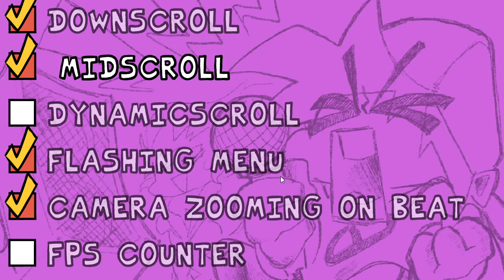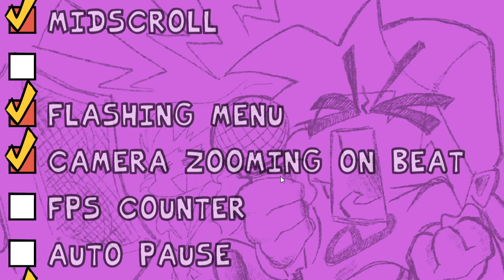FNF v2.9 UPDATE V2 Optimized [DOWNLOAD]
This is a Fan-made build of v2.9 . Previous Version @4ntonySKR made and traced all the Assets in Week 8! Optimized for Most of Low End Devices.

Credits: (CopyPasta~)

Funkin' Crew:

PhantomArcade (@PhantomArcade)
KawaiSprite (@KawaiSprite)

Funkin' 2.9 UnOfficial Crew:

InLiothixie (@inliothixie)
AntionioFNF (@4ntonyskr  )

NoteCombo Original:

Idk who originally traced the note combo but I did made my own version.

Skid and Pump Extras:

ExtendedCentral & Honton129

Check Out Project Plus!

 • Friday night Funk...